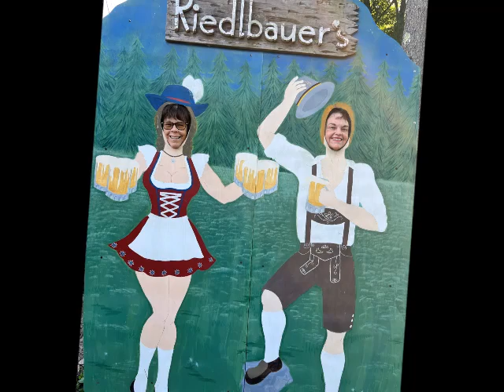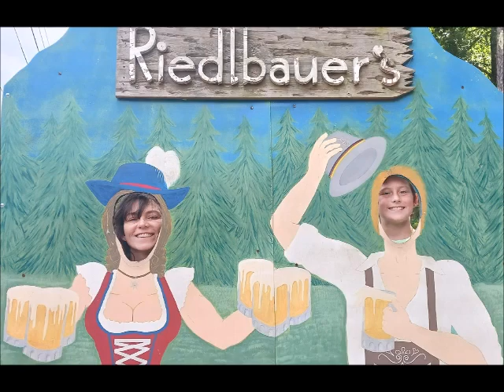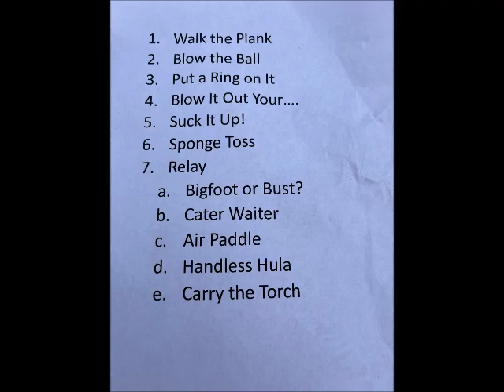EDELWYNNE: The Wynne Family Reunion 2023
The Wynne Family Reunion at Riedlbauer's Resort Round Top NY